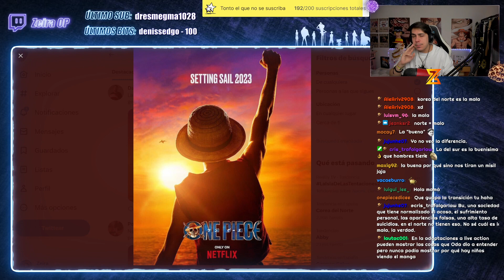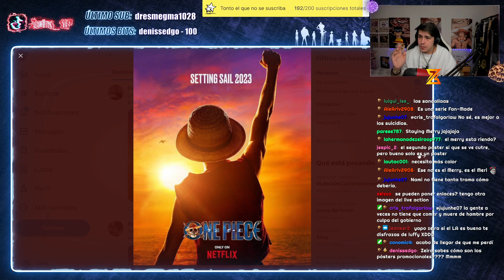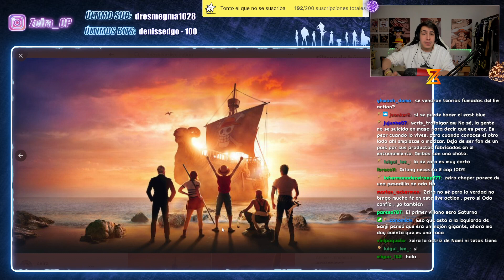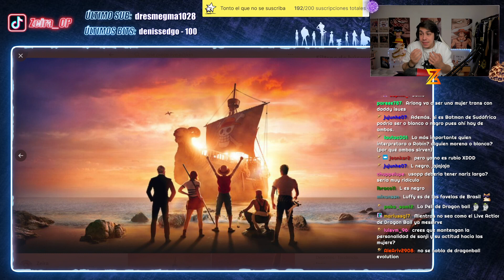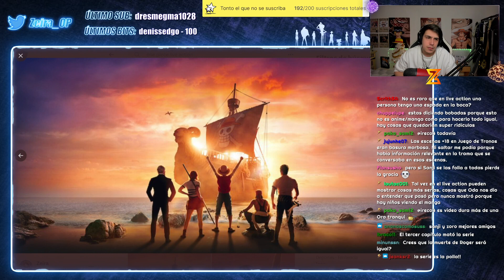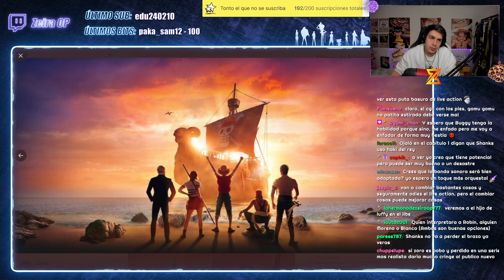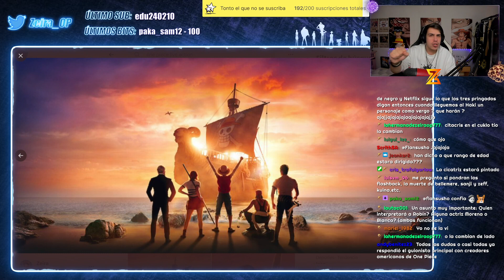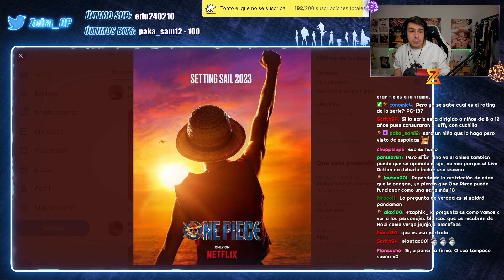ESTO del LIVE ACTION de ONE PIECE es LAMENTABLE y aún NO ha SALIDO... 😓😓